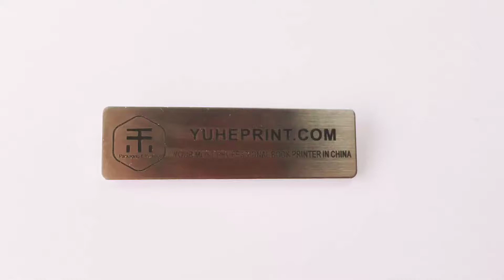Yuhe Print hardcover tan leather agenda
1.PU fabrics, comfortable feel, waterproof and prevent dirty, strong and durable
2.Embossed LOGO process, high-end permanent fade
3.Fashion elastic closure design, prevent edge warped, suitable for carrying
4.Internal accordion pocket with selvage, durable and easy storage
5.Hidden pen holder, convenient to carry the writing pen, can hide in the inside without use